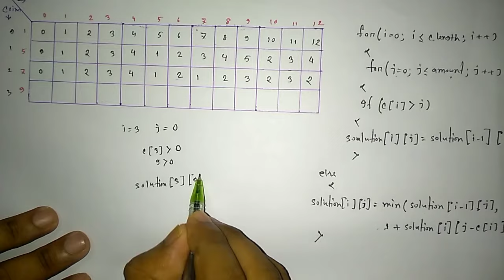Find Minimum number of coins|Coin change problem|Dynamic Programming|Bangla Tutorial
In this video i have discussed about the topic of Coin change problem using dynamic programming (Minimum number of coins) in Data structure & Algorithm

Coin change problem
dynamic programming
Find total number of ways
Minimum number of coins